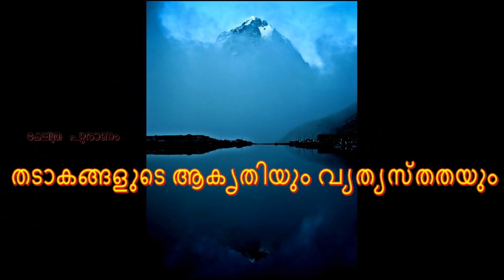വൈകിയെങ്കിലും കൈലാസത്തിലെ ഈ 6 രഹസ്യങ്ങൾ പുറം ലോകം അറിഞ്ഞ് തുടങ്ങുന്നു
കൈലാസ പർവ്വതം തകർക്കാൻ ചൈന ശ്രമിച്ചപ്പോൾ സംഭവിച്ചത്. കൈലാസത്തിൽ  കയറുവാൻ ശ്രമിച്ചപ്പോൾ സംഭവിച്ചത്...

Mount Kailash or Kailsh Parbath is a holy mountain considered to be Lord Shivas abode. This mountain has many mysterious aspects to it and it is the never climbed mountain.The  holy journey to kailas mountain is Known as Kailash Parikarama. There are many requirements needed for this holy journey.There are many songs related lord Shiva and his abode mount Kailash.

There are mysteries surrounding the Nandi parbath, manasarovar lake,  rakshas lake, atma linga, gauri kund,Monk Milerepa, Om parbath and sapta rishi caves.This video covers all these aspects.This video also covers the requirements for Kailsh yatra and how to get approval from the Indian government.

The mountain is located near Lake Manasarovar and Lake Rakshastal, close to the source of some of the longest Asian rivers: the Indus, Sutlej, Brahmaputra, and Karnali also known as Ghaghara (a tributary of the Ganges) in India. Mount Kailash is considered to be sacred in four religions: Hinduism, Bon, Buddhism, and Jainism.

Every year, thousands make a pilgrimage to Kailash, following a tradition going back thousands of years. Pilgrims of several religions believe that circumambulating Mount Kailash on foot is a holy ritual that will bring good fortune. The peregrination is made in a clockwise direction by Hindus and Buddhists, while Jains and Bönpos circumambulate the mountain in a counterclockwise direction.

The path around Mount Kailash is 52 km (32 mi) long. Some pilgrims believe that the entire walk around Kailash should be made in a single day, which is not considered an easy task. A person in good shape walking fast would take perhaps 15 hours to complete the entire trek. Some of the devout do accomplish this feat, little daunted by the uneven terrain, altitude sickness and harsh conditions faced in the process. Indeed, other pilgrims venture a much more demanding regimen, performing body-length prostrations over the entire length of the circumambulation: The pilgrim bends down, kneels, prostrates full-length, makes a mark with his fingers, rises to his knees, prays, and then crawls forward on hands and knees to the mark made by his/her fingers before repeating the process. It requires at least four weeks of physical endurance to perform the circumambulation while following this regimen. The mountain is located in a particularly remote and inhospitable area of the Tibetan Himalayas. A few modern amenities, such as benches, resting places, and refreshment kiosks, exist to aid the pilgrims in their devotion. According to all religions that revere the mountain, setting foot on its slopes is a dire sin. It is a popular belief that the stairways on Mount Kailash lead to heaven.

Because of the Sino-Indian border dispute, pilgrimage to the legendary abode of Shiva was stopped from 1954 to 1978. Thereafter, a limited number of Indian pilgrims have been allowed to visit the place, under the supervision of the Chinese and Indian governments either by a lengthy and hazardous trek over the Himalayan terrain, travel by land from Kathmandu or from Lhasa where flights from Kathmandu are available to Lhasa and thereafter travel over the great Tibetan plateau by car. The journey takes four night stops, finally arriving at Darchen at an elevation of 4,600 m (15,100 ft), a small outpost that swells with pilgrims at certain times of the year. Despite its minimal infrastructure, modest guest houses are available for foreign pilgrims, whereas Tibetan pilgrims generally sleep in their own tents. A small regional medical center serving far-western Tibet and funded by the Swiss Ngari Korsum Foundation was built here in 1997.

Walking around the mountain—a part of its official park—has to be done on foot, pony or domestic yak, and takes some three days of trekking starting from a height of around 15,000 ft (4,600 m) past the Tarboche (flagpole) to cross the Drölma pass 18,200 ft (5,500 m), and encamping for two nights en route. First, near the meadow of Dirapuk gompa, some 2 to 3 km (1.2 to 1.9 mi) before the pass and second, after crossing the pass and going downhill as far as possible (viewing Gauri Kund in the distance).

Due to its religious significance, Kailash remains an unclimbed mountain.